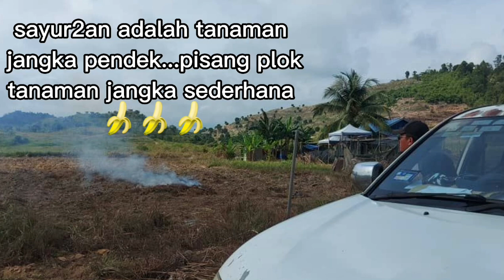VLOG 47 : THROWBACK PART 2...ROMBAKAN KABINET @ PARA OGOS 2020 ‼️KEBUN ABAH ⁉️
#47#vlog47#kebunabah#rombak#rombakan#kabinet#para#sekolah#spm#smaalmaarif#kolejmatrikulasipahang#doa#cuti#habis#sayur#projek#sebelum#selepas#ogos#2020#covid19#pkp#perintahkawalanpergerakan#willsmith#hulu#air#turun#airhulu#serang#lintah#ke2#gelombangke2#kelapalemas#piton#sawa#ular#raksasa#heman#he-man#subhanallah#masyaallah#dugaanhebat#banjirkali3#banjirlagi#hebat#abanghebat#abang4x4#ujian#tabah#sabar#tawakkal#budidaya#lahan#kebun#pisang#banana#plant#tanduk#berangan#kelapa#tragedi#agro#agrotanimuda#agrotani#agromuda#agropreneur#agropreneurmuda#usahawan#usahawantani#usahawanmuda#petanimuda#petani#pemuda#muda#anakmuda#vlog#maran#pahang#malaysia#nusantara#pertanianadalahperniagaan#niaga#agroniaga#bisnes#agrobisnes#bisnespertanian#business#agrobusiness#ladang#ladangpisang#lombok#indonesia#pakcik#budak#budakhebat#pekebun#pekebunmuda#rajin#minat#cangkul#biar#jangan#pisang#pishang#biarpisangjanganpishang#rasa#makan#asal#tanam#goreng#tengok#rasapisangtakkanpishang#kebunpisangjanganpishang#makanpisangjanganpishang#asalpisangjanganpishang#daadina#resources#daadinaresources#2#bungkus2#harvest#panen#tuai#tebang#sedih#hari#yang#menyedihkan#bersama#vip#timbang#loading#jual#borong#pemborong#peraih#salamdaribinjai#salamdarimaran#salamdarikuantan#salamdaripahang#salamdaribalok#salamdarikampung#anjing#bela#jaga#latih#anjingjagakebun#gaduh#pergaduhan#petak#petakkelapa#kebunkelapa#kelapatacunan#kelapatanchunan#tacunan#tanchunan#besar#proses#abang#abg#pengalaman#cameraman#king#tandukking#di#mana#dimana#baja#pupuk#king#tandukking#mataq#sgg#sambung#sambungan#abah#kebunabah#ada#apa#adaapa#dalam#dengan#bapak#aku#bapakaku#adaapadalamkebunbapakaku#abang#abg#pengalaman#cameraman#abangpengalaman#abgpengalaman#abangcameraman#abgcameraman#rampas#rampasan#kuasa#puteri#puteripisang#puteripishang#rampasankuasa#pisangpanas#panas#ppk#pertubuhanpeladangkawasan#peladang#pertubuhan#kawasan#temerloh#kita#misi#cari#caribaja#soil#amendment#sa#soilamendment#hujan#musim#musimhujan#taaveekun#tvk#banjir#122021#12#2021#dis#disember#kuantan#banjirpahang#banjirkuantan#banjirmaran#pasang#surut#air#laut#naik#pasangsurut#airlaut#airnaik#airpasang#airsurut#arus#deras#arusderas#aruskuat#kuat#jayagading#batu6#permatangbadak#bukitrangin#sridamai#menara188#beserah#sungaikuantan#pantaibeserah#unipsas#tamanguru#inderapura#inderasempurna#sungaisoi#tanjunglumpur#banjirbentong#banjirsrijaya#rescue#rescuebanjir#misi#misibanjir#konvoibanjir#abanghensem#sos#kempadang#cempaka#batu3#4x4#bencana#alam#bencanaalam#bencanabanjir#dugaan#dugaanbanjir#bandar#bandarkuantan#redho#malaysia#menangis#kuantanmenangis#maranmenangis#pahangmenangis#malaysiamenangis#kamimenangis#viral#viralbanjir#banjirviral#gambang#srijaya#banjirsrijaya#banjirgambang#banjirtemerloh#banjirmentakab#banjirbentong#banjirkarak#banjirkualalipis#banjirpekan#banjirrompin#banjirraub#banjirbera#banjirjerantut#banjirjengka#banjirmalaysia#malaysiabanjir#gelombang#gelombangbanjir#bahmalaysia#malaysiabah#hujung#bencanaalamhujungtahun#dugaanhujungtahun#dugaan2021#dugaan2020#perubahan#perubahanmonsun#gelombang#gelombangke2#mangsa#mangsabanjir#ladangbanjir#kebunbanjir#kebunabahbanjir#banjirlagi#agrotek#kebunpisangbanjir#pishangbanjir#pisangbanjir#kelapabanjir#otw#ontheway#konvoi#konvoitghasanal#misibanjir#bantuanbanjir#pascabanjir#ecrl#ambikkakak#asasiuia#ipg#skbm#balok#jambatan#gantung#jambatangantung#abangtriton#triton#iloveu#ilovekuantan#ilovemaran#banjirshahalam#banjirselangor#ilovetemerloh#ilovepahang#ilovemalaysiaprayfor#prayforpahang#prayformalaysia#interview#mangsa#musimtengkujuh#allahuakbar#alamak#lemas#mangsalemas#pisanglemas#tenggelam#kebuntenggelam#pisangtenggelam#misibantuanbanjir#barangbantuan#keperluanmangsabanjir#kakak#xtvtbanjir#xtvtmusimbanjir#xtvt#aktiviti#aktivitimusimbanjir#aktivitibanjir#balikkampung#balikkg#kg#kampung#sungaibesar#sabakbernam#kfc#padi#sawah#sawahpadi#tanjungkarang#sekinchan#sungaihjdorani#simpanglima#kgpancangbedena#baratlaut#kualaselangor#bankenal#terusan#lemang#lemangcikbob#cikbob#bob#lamantebuviral#ump#tanahruntuh#lpt#tahunbaru#2022#ilovesungaibesar#ilovesabakbernam#tanahruntuh#kfc#jandabaik#karak#rnr#hiway#lpt#latar#kelip2#kgkuantan#kgasahan#bukittinggi#jandabaik#tanahruntuh#selayang#pasarborong#klgangster#malik#konvoiagong#konvoitengkuhasanal#kfc#mcdonald#motor#motosikal#lejen#ambikmotorsikal#motorabah#jaring#abangkawasan#gangster#bodyguard⁉️